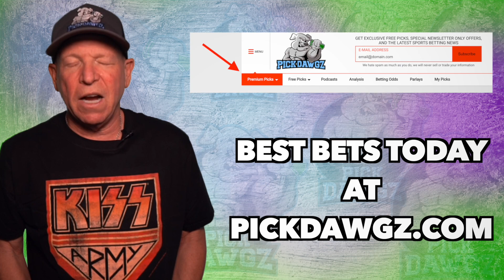MLB Pick Today Los Angeles Angels vs Texas Rangers 9/30/21 MLB Betting Pick and Prediction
The Texas Rangers face off with the Los Angeles Angels in Thursday's MLB Baseball action. Get Mitch's Expert Pick and Prediction for this game.